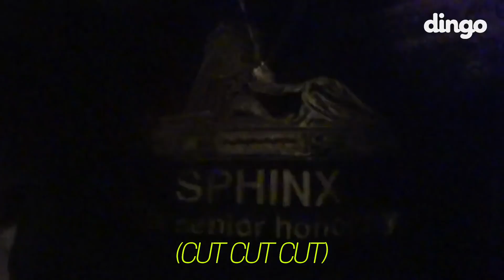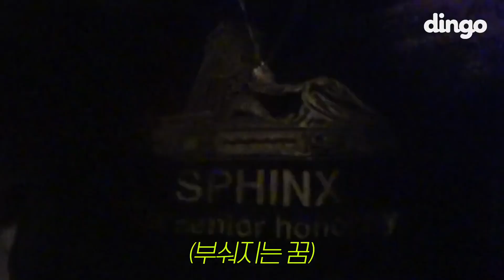[ENG SUB] Inddingo EP. 01 - Jvcki's Self Cam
turn on cc for sub ^_^
NOTE!!!: this was done for fun!! also i am NOT that fluent in korean so i just tried my best translating everything i could, some wording may be awkward and not accurate!!!